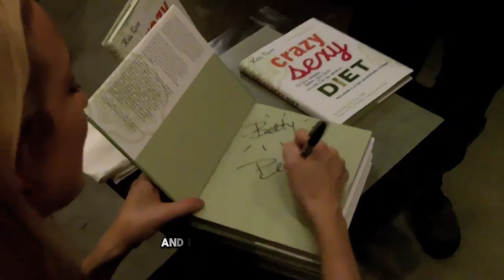How To Live Your Best Life While Facing Certain Death | Kris Carr Plot Twist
00:00 - Introduction
01:16 - How to live like you're dying
04:10 - How to deal with cancer financially
06:27 - Every cancer can be cured. Here's how
08:50 - How to make a Crazy Sexy Cancer documentary
11:37 - Why rejection is the first step to success